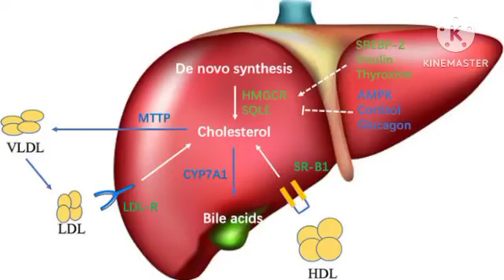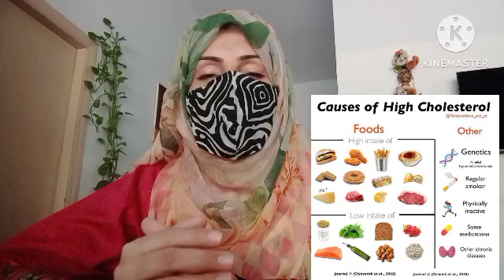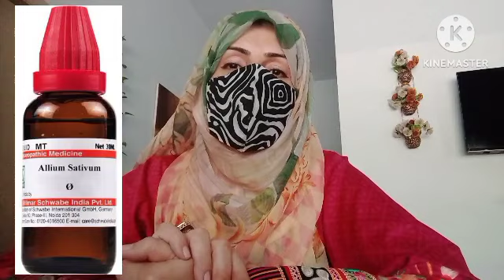Best homeopathic medicine for cholesterol||causes n Symptoms of cholesterol👍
Best homeopathic medicine for cholesterol

Hello guys today i hv discussed the cholesterol issue.what are the causes n signs of hi cholesterol.plz watch the video complete.